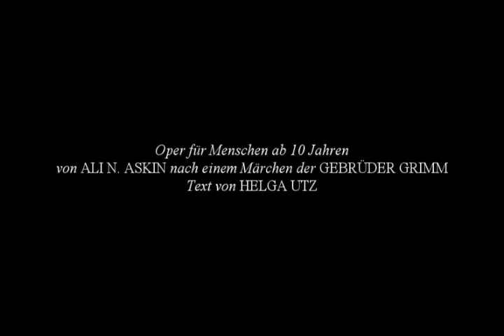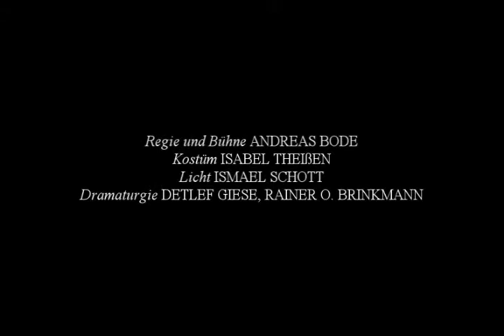Kinder Oper "EISENHANS" von Alin.Askin-Highlights - Staats Oper Berlin im Schillertheater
Eisenhans- Eine Produktion der Jungen Staatsoper
Staatsoper im Schiller Theater
Musikalische Leitung Vinzenz Weissenburger / Tobias Walenciak
Regie : Ausstattung Andreas Bode  / Assistentin ：Tamara Heimbrock
Licht :smael Schott  / Dramaturgie Detlef Giese | Rainer O. Brinkmann
Eisenhans: Kai Wegner
ein junger Königssohn: Jianeng Lu
Hofmarschall: Michael Rapke
Kinderfrau | Prinzessin | Flüsterstimme :Herdís Anna Jónasdóttir
Köchin | Amme | Flüsterstimme :Borjana Mateewa
Jäger | König | Flüsterstimme: Bernhard Hansky